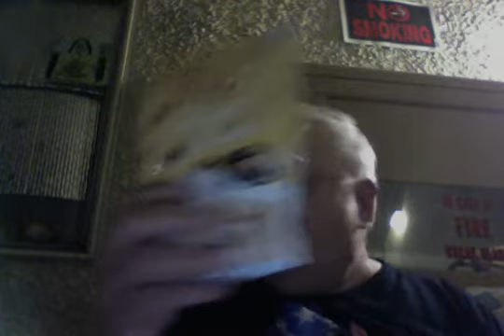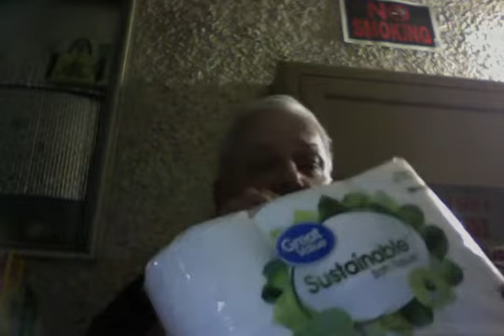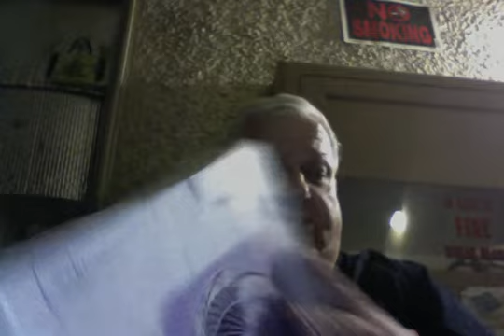THURSDAY NIGHT HAUL. 8-2-2019.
I bough a lot of cat food earlier in the week & bought 20 total boxes of wet food for the outdoor cats, over 200 lbs of cat litter, food, Lysol, cleanser, paper towels, soap, dish soap, toilet paper, and other supplies.

You can send checks, money orders, cat food, cat toys, gift cards to me at :

George Senda
815 Court Street # 786